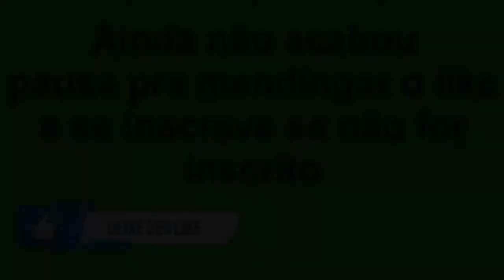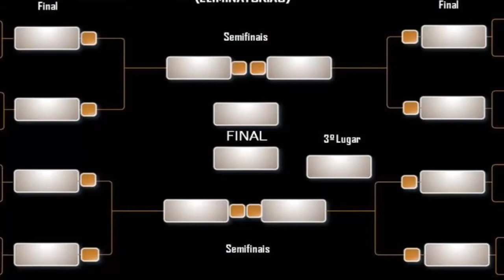Kyo Kusanagi antes da kof - parte 1